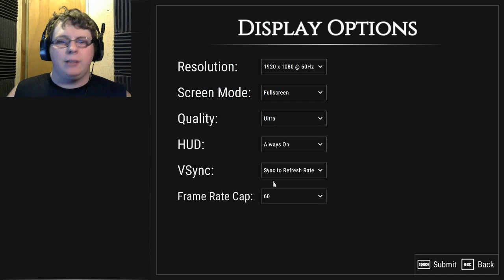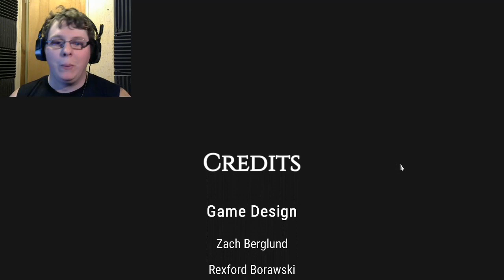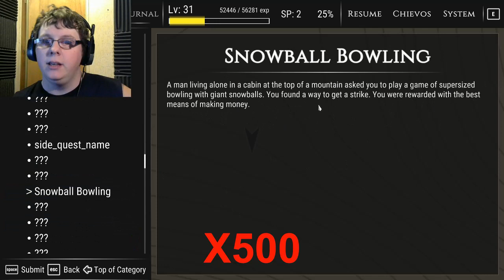Speed Reading X500!! (Open World Game: The Open World Game)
Legit all there is and it is somehow addictive lol